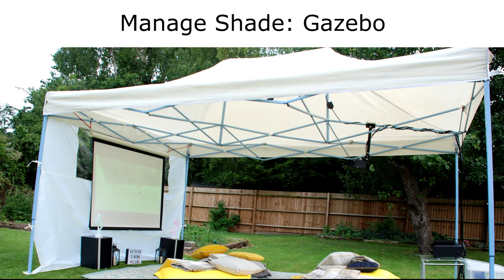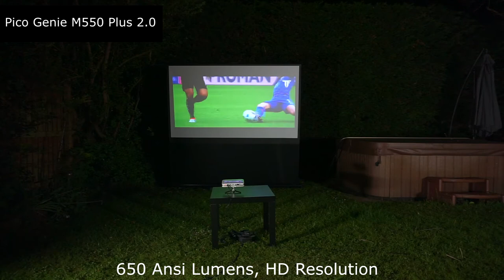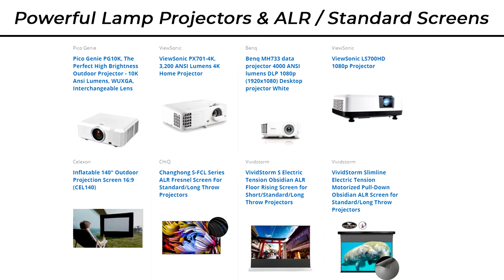Best Outdoor Projector & Screen Ideas 2021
In this video we cover the following topics:

00:00 - Managing shade outdoors
00:29 - Choosing the right projector screen for outdoors
01:02 - Choosing the right projector for projecting outdoors (with examples)
04:26 - Outdoor projector / screen recommendations across all types of projectors/screens

Watch the Euros, Olympics, movies or enjoy gaming and football on the big screen outdoors / indoors. Whether you are looking to project movies or just watch the game on the big screen either in the garden or camping or as a bar or venue wanting to enhance your customer experience, there are plenty of options to look at.

See how the different levels of shade from outdoors to indoors and the projector's ansi lumens (brightness) can make a huge difference to your image quality.

Find out how to enhance the brightness of your projector outdoors with special high gain screens / ambient light rejection (ALR) screens or with super powerful genuine 10,000 ansi lumen projectors or by simply making the most of a half indoor/outdoor projection in an opening to a shed or patio entrance.

You may have already purchased a projector on Amazon and wondering why the advertised high lumen levels are not even visible outdoors (and sometimes even indoors with the lights on) so we show you what true ansi lumen projectors look like on this video and why its worth spending a little more to get the perfect setup and getting it right first time with our experts at Personal Projector Ltd.

Need help choosing the best outdoor projector or screen to meet your requirements?